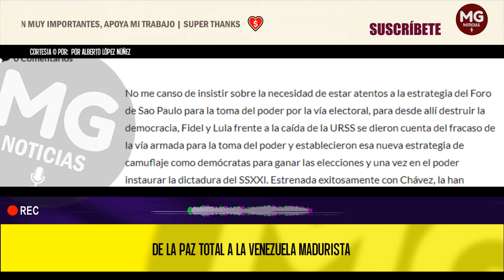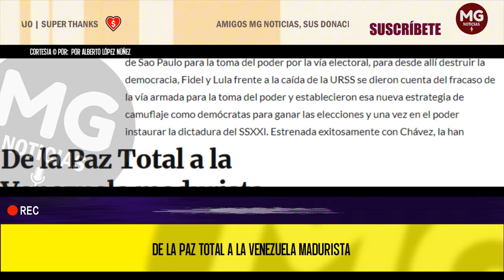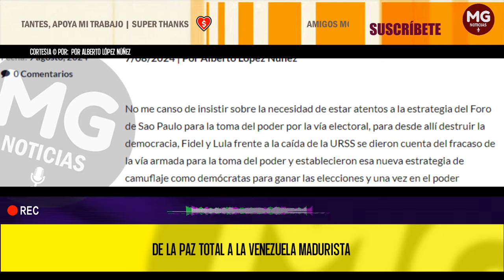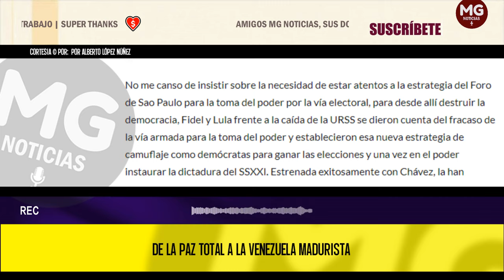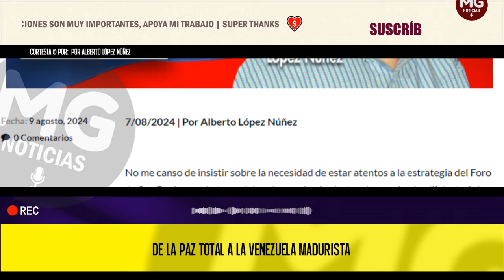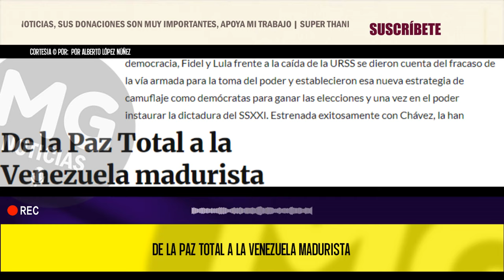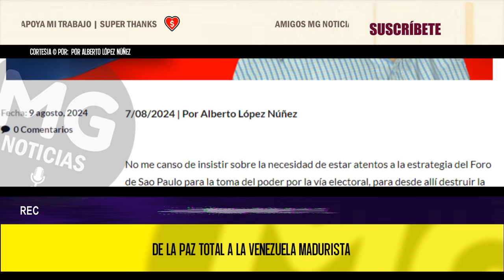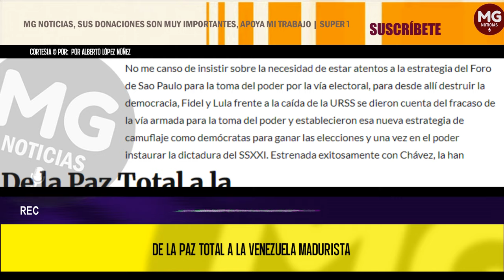DE LA PAZ TOTAL A LA VENEZUELA MADURISTA 🔴 Por Alberto López Núñez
No me canso de insistir sobre la necesidad de estar atentos a la estrategia del Foro de Sao Paulo para la toma del poder por la vía electoral, para desde allí destruir la democracia, Fidel y Lula frente a la caída de la URSS se dieron cuenta del fracaso de la vía armada para la toma del poder y establecieron esa nueva estrategia de camuflaje como demócratas para ganar las elecciones y una vez en el poder instaurar la dictadura del SSXXI. Estrenada exitosamente con Chávez, la han implementado en el resto de países en los que han logrado llegar al poder, el último de ellos siendo precisamente Colombia.